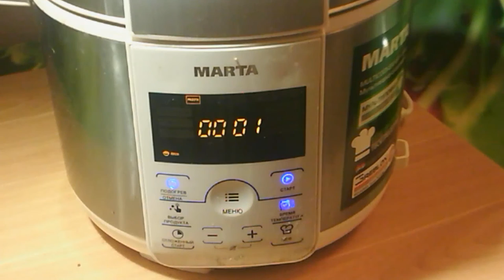Плов из свинины в мультиварке. Ну очень простой рецепт для любителей плова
Если у вас есть мультиварка, а в холодильнике есть кусочек свинины и в кухонном шкафу есть рис, морковь и лук, то самое время приготовить в мультиварке отличный плов из свинины.